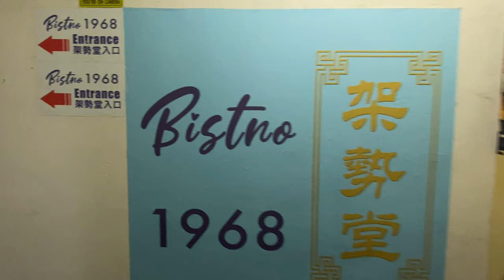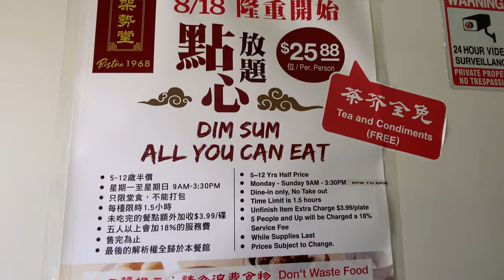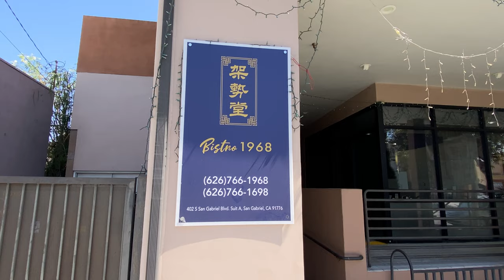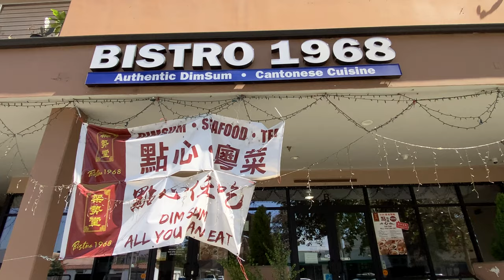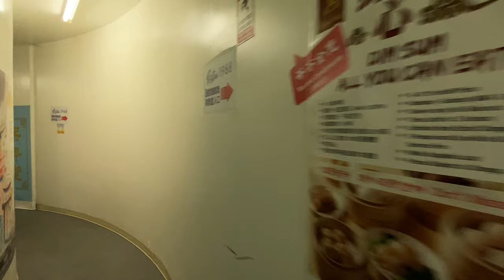AYCE Dim Sum @ Bistro1968./Dim Sum Ăn Bao Bụng Chỉ Có $25.88. AYCE Dim Sum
All You Can Eat Dim Sum For $25.88 Per Person.
BISTRO 1968
402 S San Gabriel Blvd Ste A San Gabriel, CA 91776